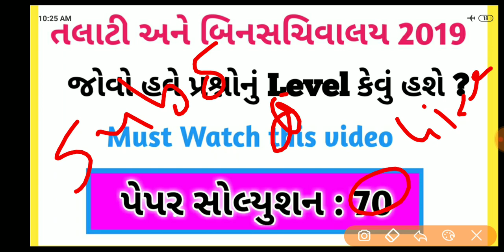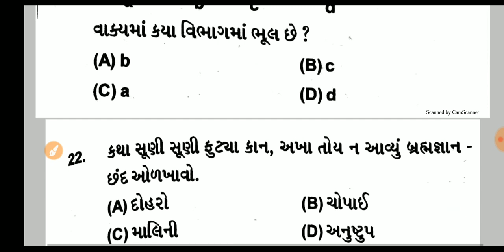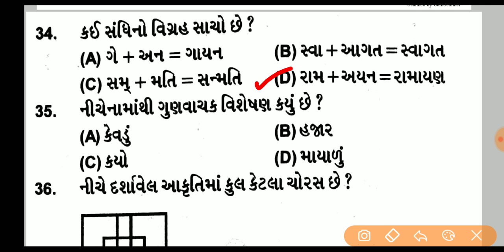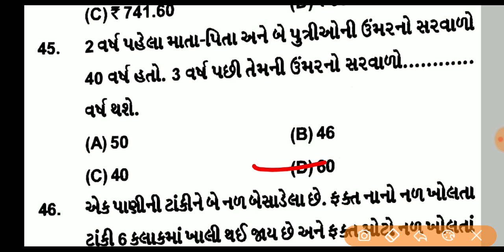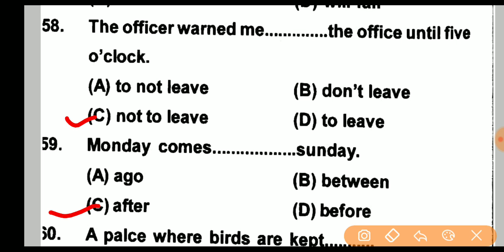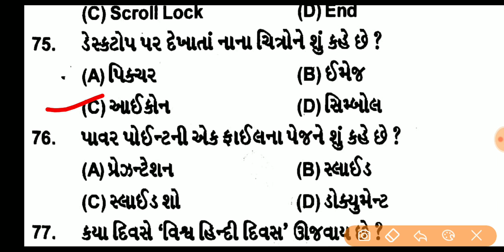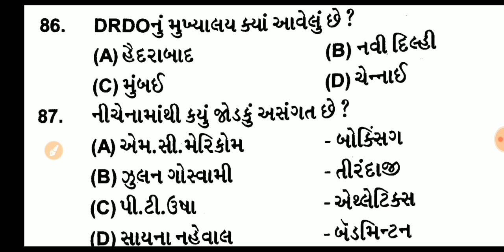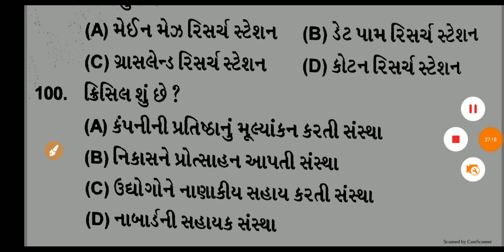Talati paper solution 70 | Talati exam most imp question | Talati exam syllabus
નમસ્કાર મિત્રો આજે આપણે આ વીડિયોમાં 'Talati paper solution' 70મુ જોવાના છીએ જેની અંદર આપણે Talati most imp questions પણ આવરી લેવામાં આવ્યા છે. જે આપણને Talati exam માં ખુબજ ફાયદો થય શકે છે. જે Talati exam syllabus મુજબ તૈયારી કરીયે તો ચોક્કસ સફળતા મળે.